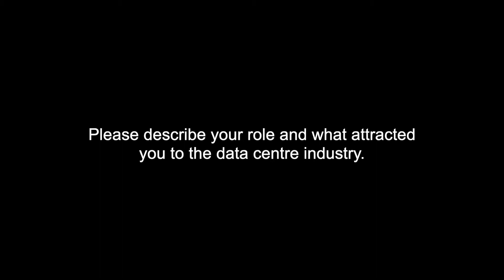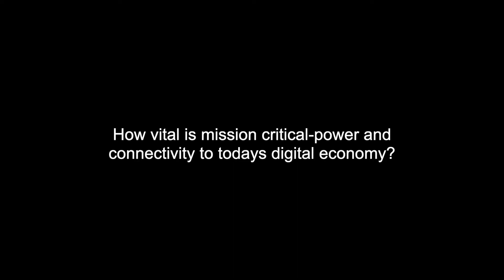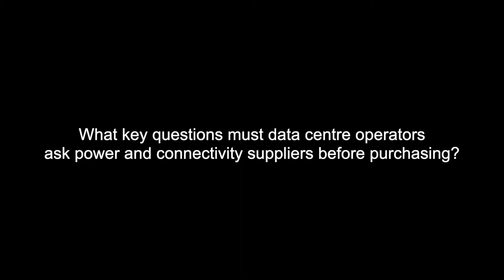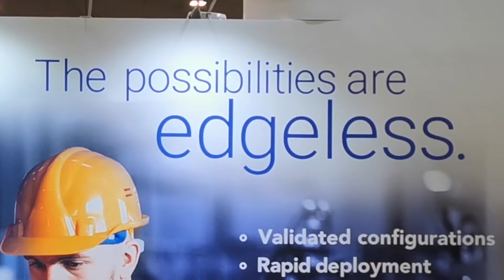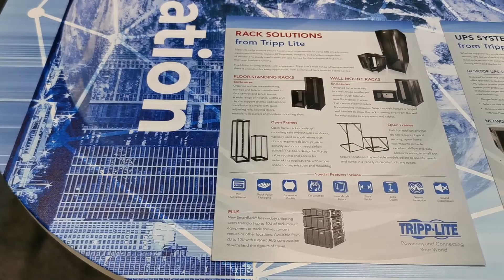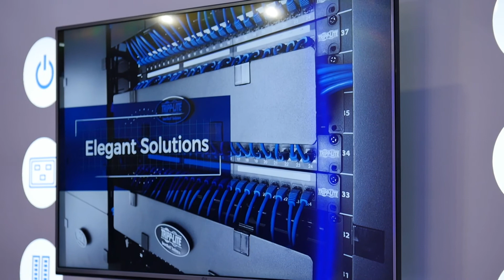TRIPP LITE - Data Centre World Europe - London, Excel. Filmed and Edited by Perfect Shot Media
We had the pleasure of filming this exhibition interview for TRIPP LITE at the Data Centre World Expo in London.

Do you need high-quality Photography or Videography content to bring out the best in your Brand, Business, or Image? Get in touch.
We are in a time where communication and information are at the touch of our very own fingertips.
Never before has information been so easy to access through social media.
This is why media content that helps your brand or image grow is more important than ever before.
At Perfect Shot Media, we understand that when you want to convey a meaningful message, you have a lot of choices.
This enables us to approach every project with the care and dedication that you deserve.
Because after all, it’s your vision that we’re bringing to life.
We have produced feature-length documentaries, music videos, and Corporate events/shows
These productions have all aired on TV however, we also capture and produce content for the web and social media platforms.
We offer our knowledge, skill, time, and effort to bring your vision alive.
We promise to bring you nothing short of perfect. 🎥📸😎